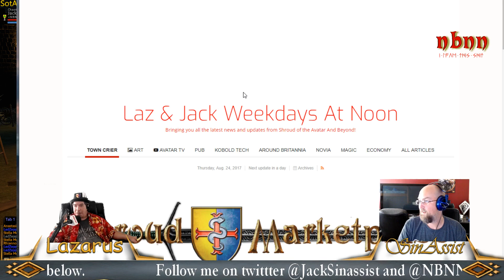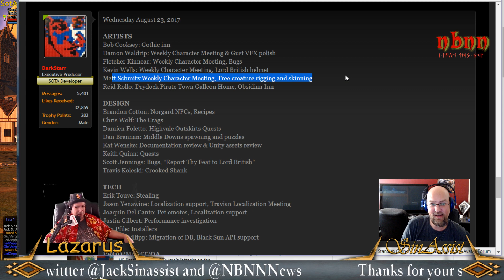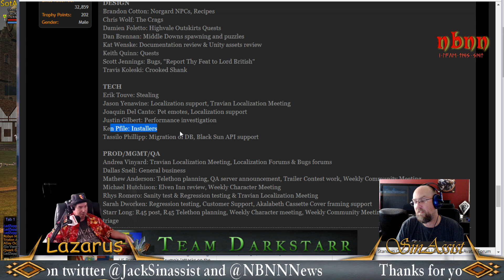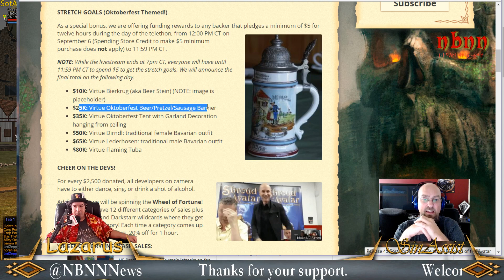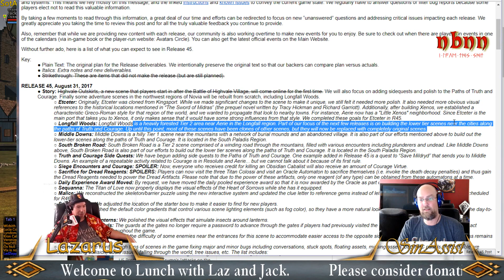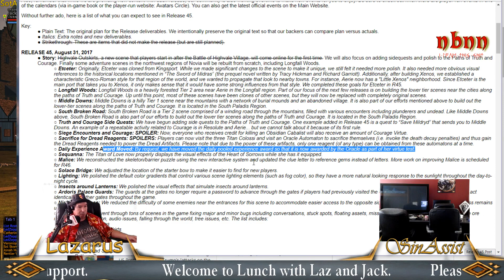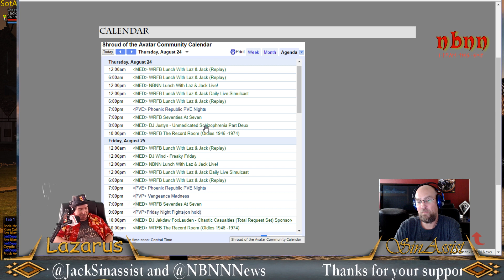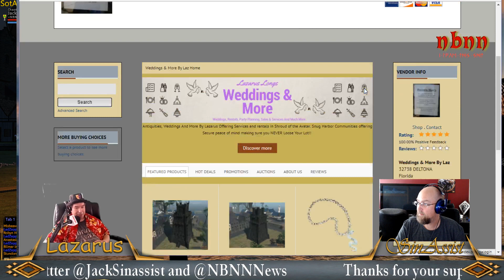Lunch with Jack and Laz in @ShroudofAvatar by @Portalarium LBSotA 8/24/17